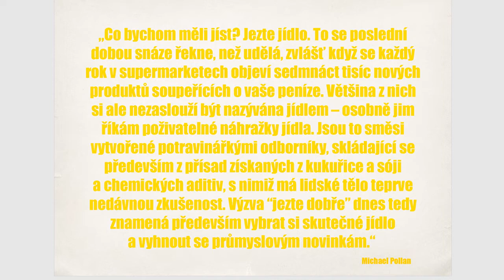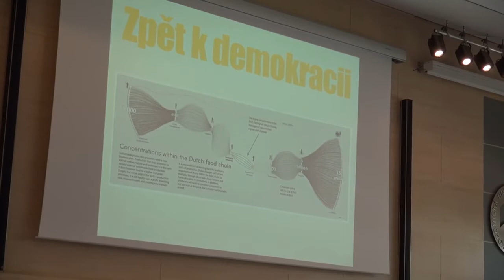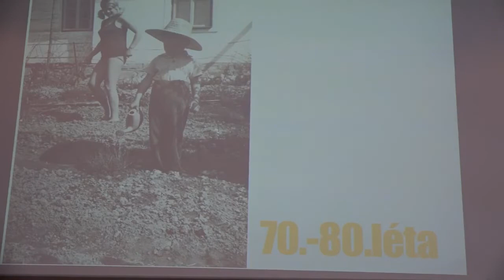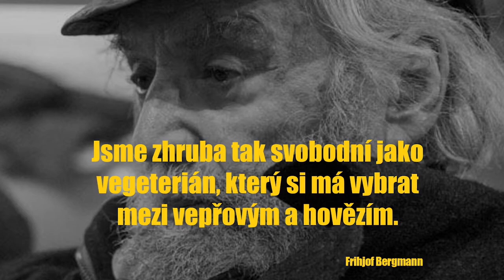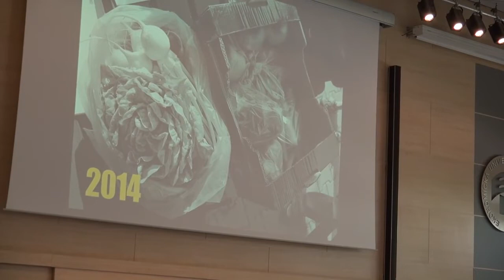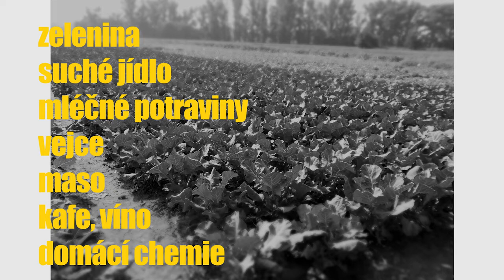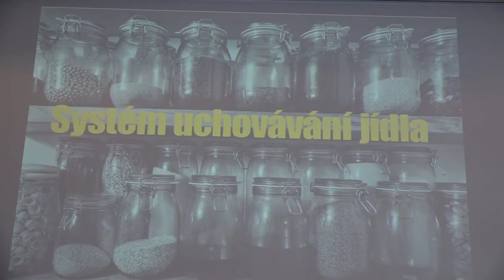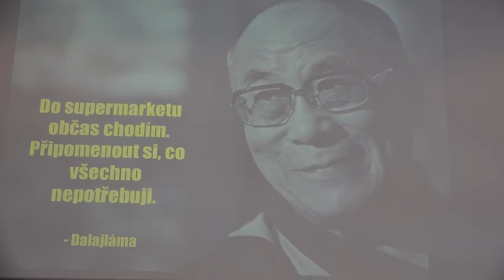KPZ-ka jako cesta, jak se dostat zpět ke skutečnému jídlu